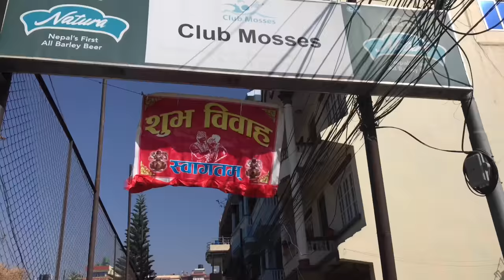Happy married life krish || Nikitdulal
This video is specially made for ktish who is now a married boy and this video doesn’t have any content it is only made for memories and enjoyment.

Do follow my brothers❤️